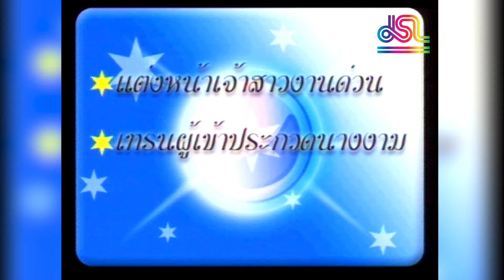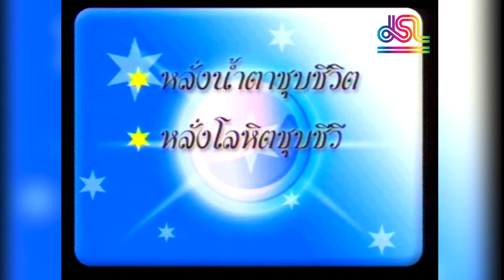ย้อนความสนุก ผ่าง ผ่าง โชว์ (2544) : สโนว์ไวท์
ผ่าง ผ่าง โชว์ รายการเกมโชว์ที่โด่งดังใน พ.ศ. 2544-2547 กับเหล่าพิธีกรตัวจี๊ดในยุคนั้น กรรชัยกำเนิดพลอย เหมี่ยวปวันรัตน์ กอล์ฟเบญจพล โก๊ะตี๋อารามบอย พร้อมแขกรับเชิญที่จะมาเสริมทัพความสนุก

Line : @JSLGlobalMedia

154 ลาดพร้าว ซอย 107 แขวงคลองจั่น เขตบางกะปิ กรุงเทพฯ 10240
154 Ladprao Road (Soi 107) Klongjan, Bangkapi, Bangkok 10240 Thailand